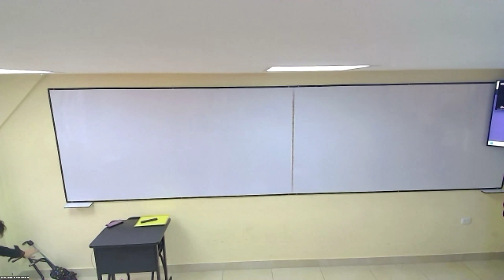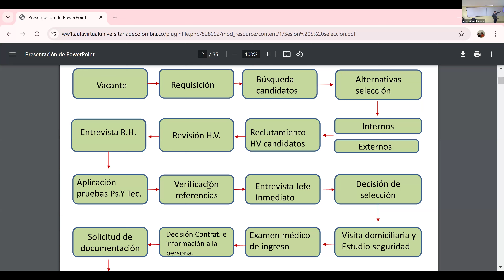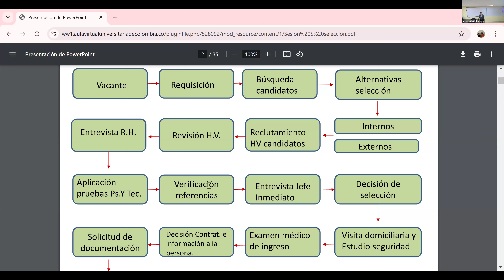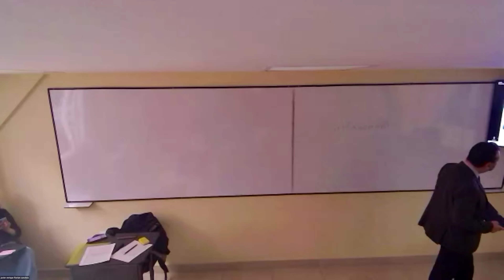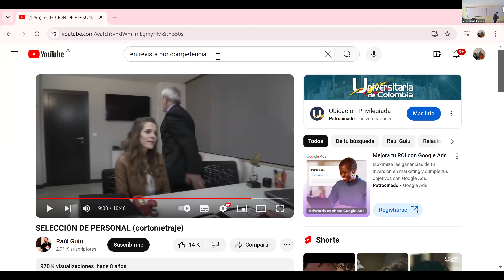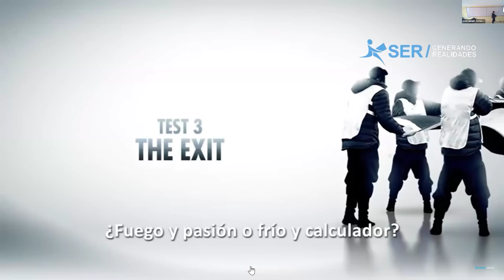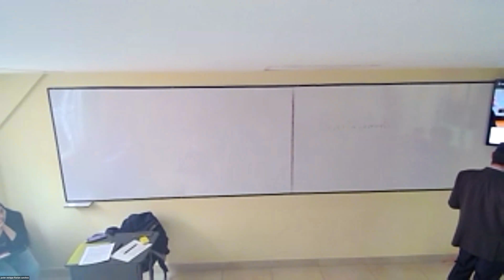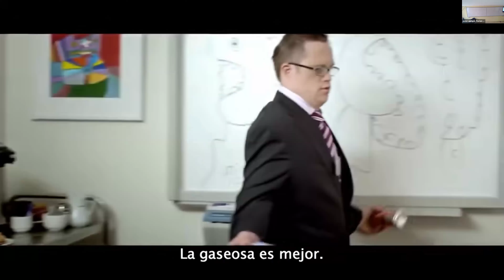Video clase Comp Org 30 de julio de 2024 día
Proceso de selección - ventajas y desventajas